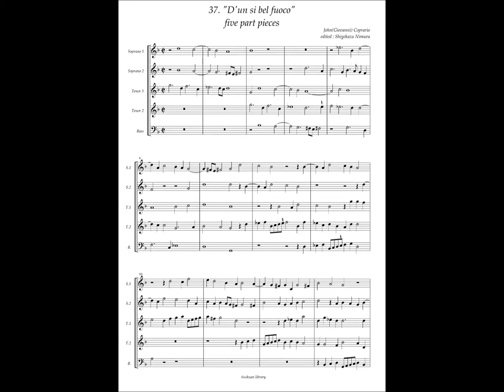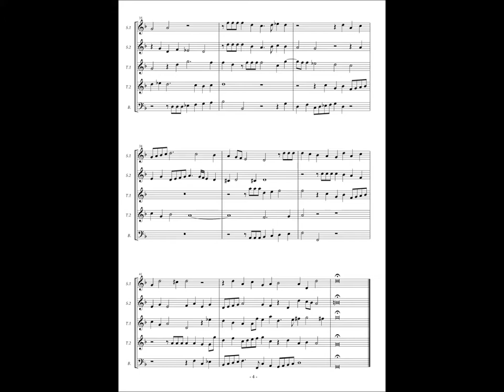Giovanni Coperario, Fantasy à5 No.37 "D'un si bel fuoco"